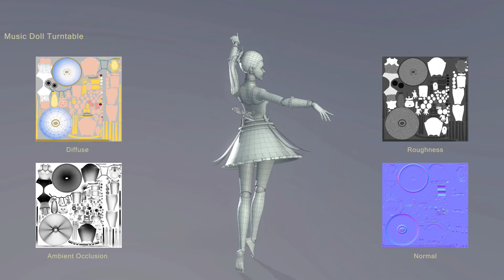LowShaoXun DemoReel 2021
Done in Digipen Institute of Technology Singapore